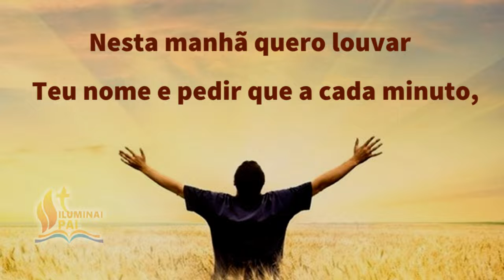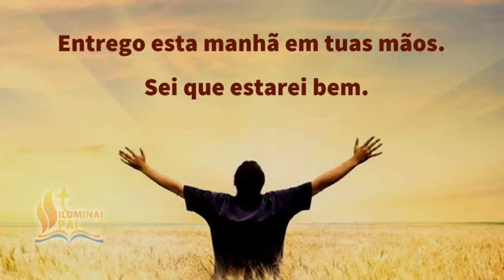24/11/2023 Oração da Manhã GRATIDÃO ao Senhor por este NOVO e BOM DIA